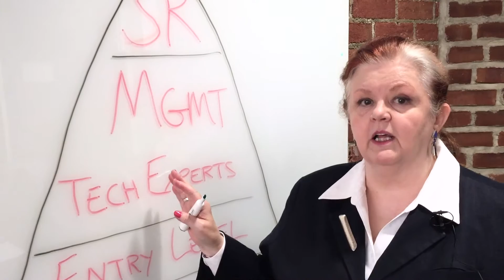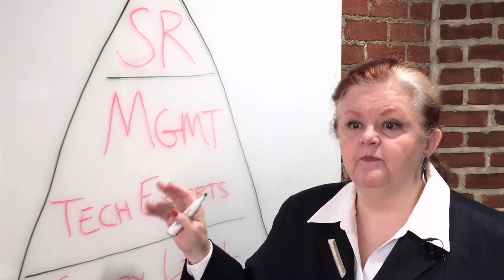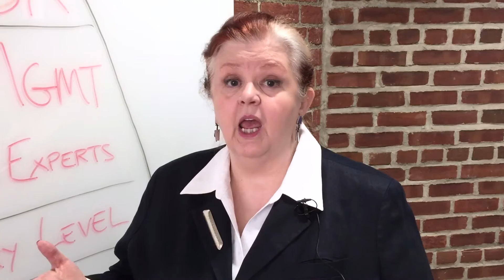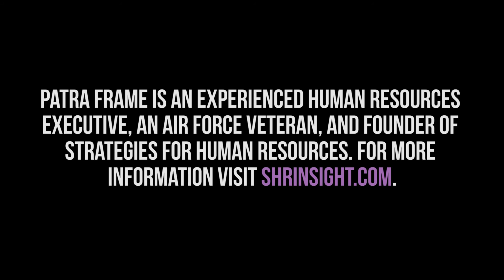Finding a Job in Senior Management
If you're seeking a senior level position, jobs are less plentiful. This is a big change from what you may have experienced as a younger job seeker in more junior positions. "Short of just keeling over, what are you going to do about this?" Patra asks.

Target employers effectively, targeting 20-30 employers that you think you're interested in. Are they a good match for you? As part of that research use job boards such as ClearedJobs.Net to research the market and gather intel. Then tap your network for leads, tips and info that can assist your job search. Connect with hiring managers and recruiters at your target employers. The more connections you have the easier it will be for you to find a job with a target employer.